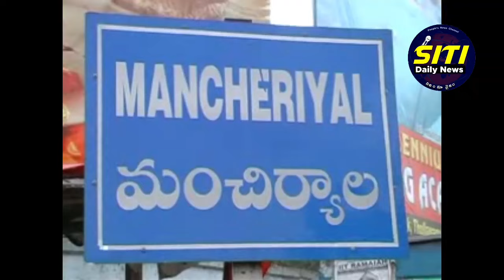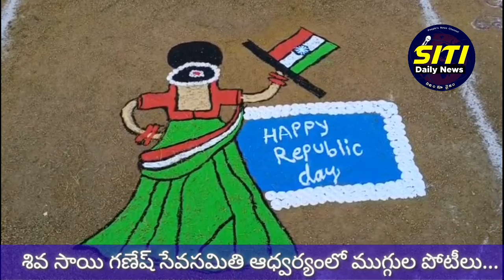శివ సాయి గణేష్ సేవసమితి ఆధ్వర్యంలో ముగ్గుల పోటీలు...